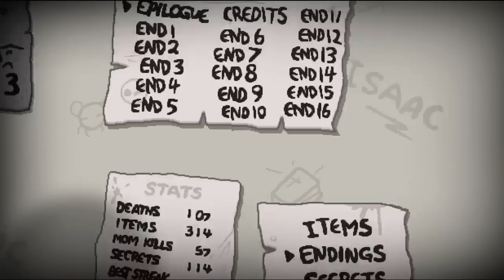Let's Stream The Binding of Isaac Rebirth - 05: Yet more solo random runs